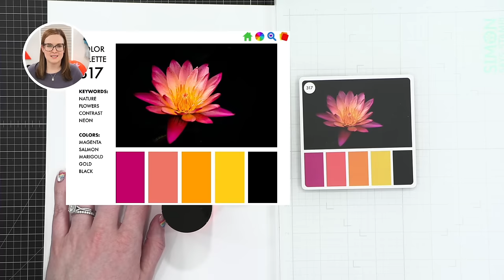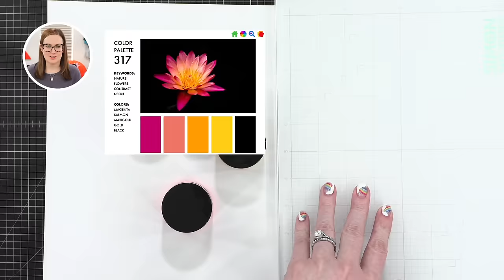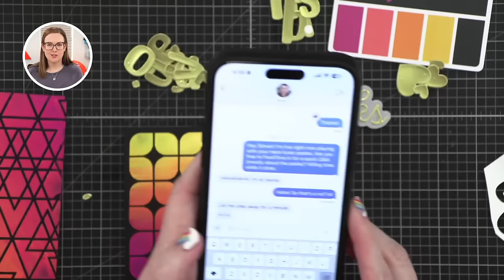🔴 EDITED REPLAY - Color Month 2024 - Day 10 - Neon Lunar Pastes!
Day 10 of Color Month 2024! All month long I will be exploring different color combinations. To help with all the color selections, I'll be using Sarah Renae Clark's The Color Catalog and Color Cubes.

• •ONLINE EVENTS I'M TEACHING AT • •

• Grippy Stickers for Rulers

• Xyron Create-A-Sticker 5-inch

MAILING ADDRESS (updated February 2021):

Kristina Werner
1878 West 12600 South
Box 509
UNITED STATES